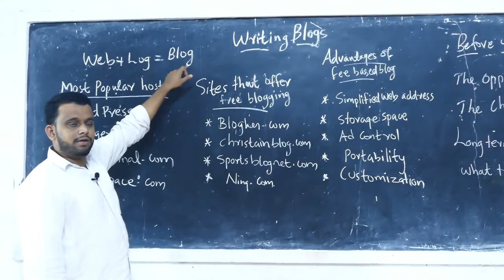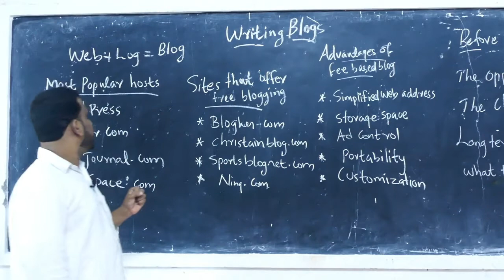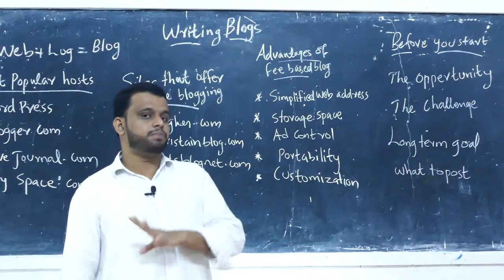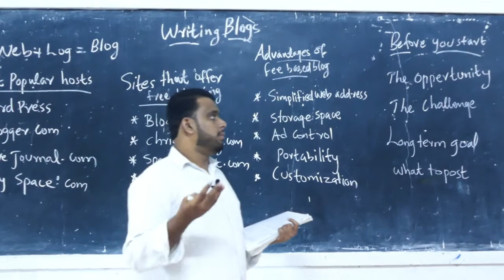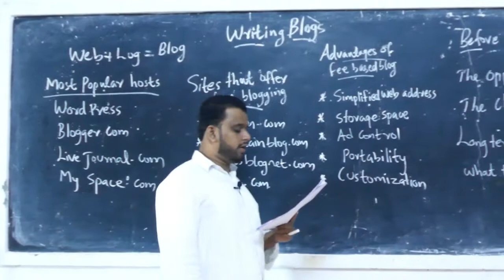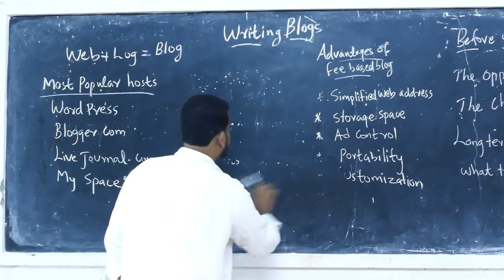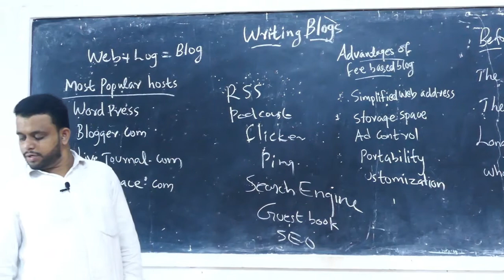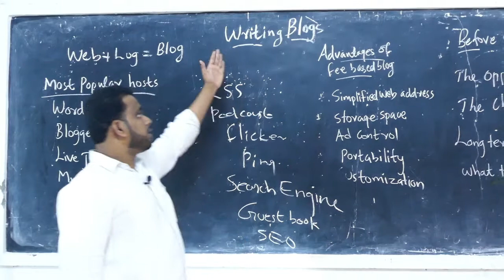Writing For Academic and Professional Success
Writing Blogs